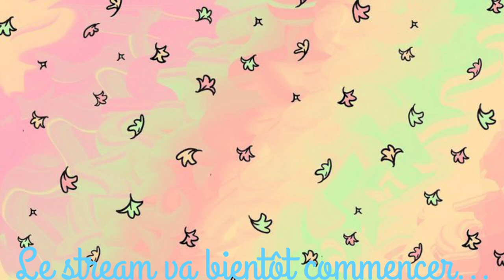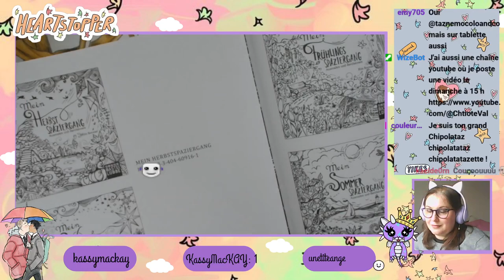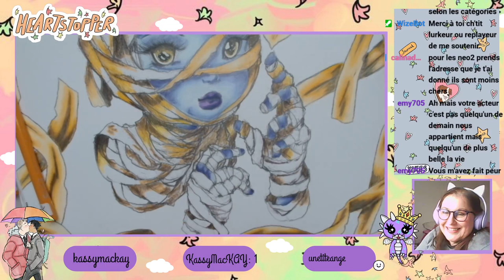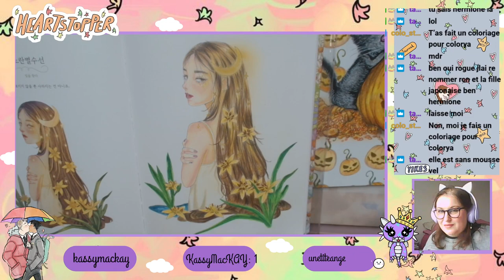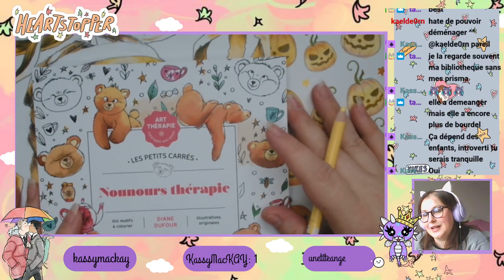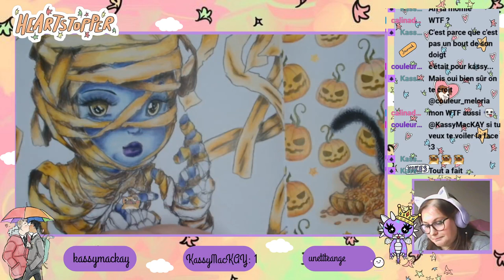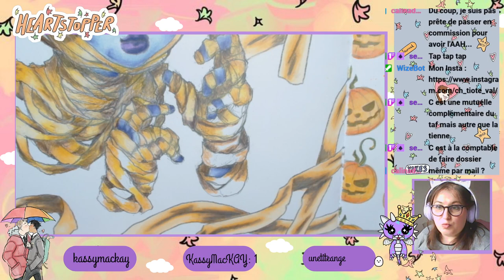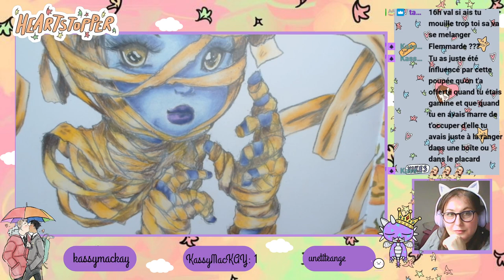Replay du Live Twitch du 13 Octobre 2023